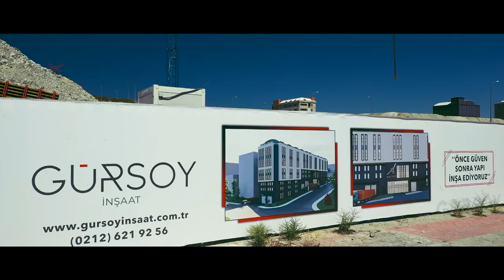Martı Film "Gürsoy İnşaat - Akan İplik" İnşaat Proje Tanıtım Filmi